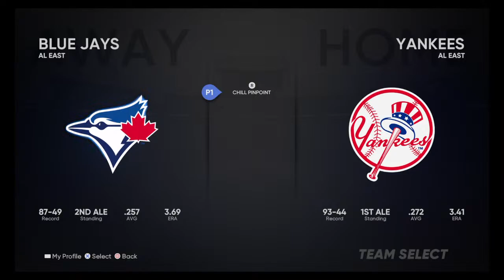MLB 21 - 'F You, Manfred' Relocation Jays GM Franchise | Ep.6 - Year 1 September